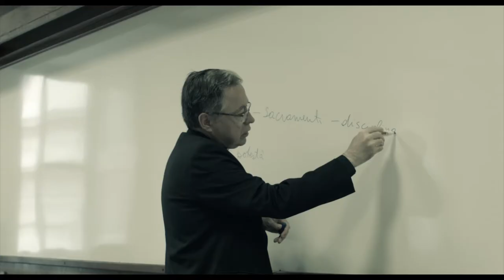A university in the heart of Rome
The Pontifical University of the Holy Cross is currently comprised of the Schools of Theology, Canon Law, Philosophy, and Church Communications, and the Higher Institute of Religious Studies “all’Apollinare” (ISSRA).

It's specific mission is to enrich one’s understanding of the faith while increasing one’s capacity to dialogue with contemporary culture.

Academic offer is completed by the Research Centers "Interdisciplinary Documentation on Religion and Science" (DISF) and "Markets, Culture & Ethics" (MCE), a Center for Priestly Formation, dedicated to pastoral and spiritual formation, and a Department of Languages, which co-ordinates teaching of both classic and modern languages.